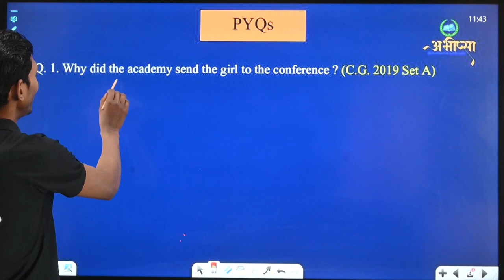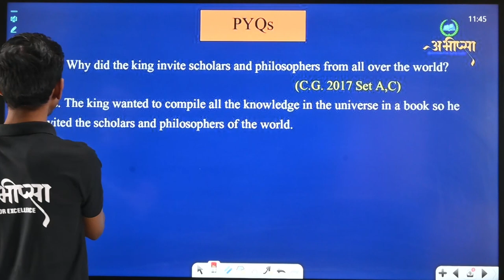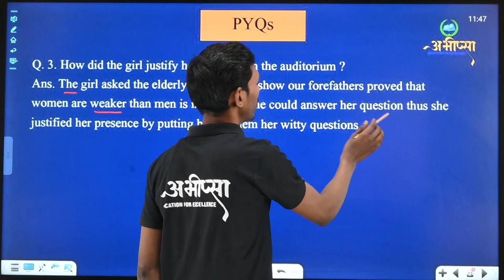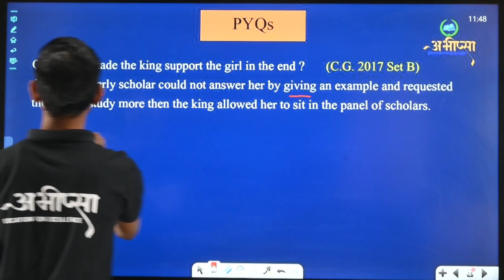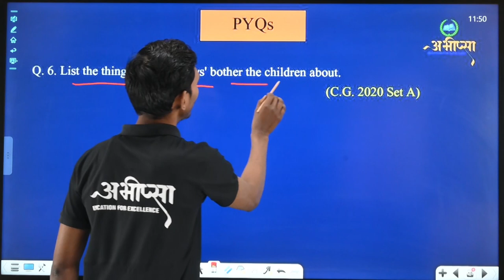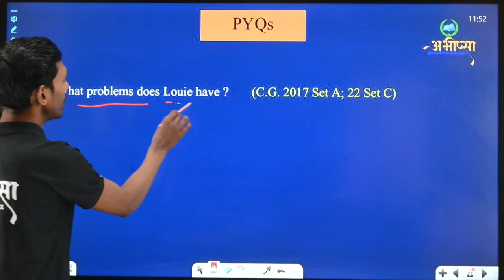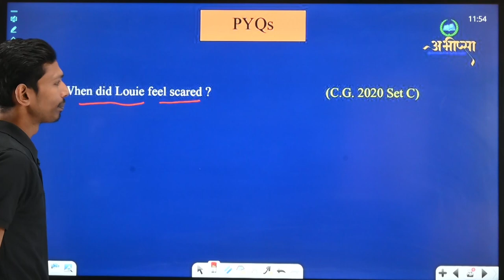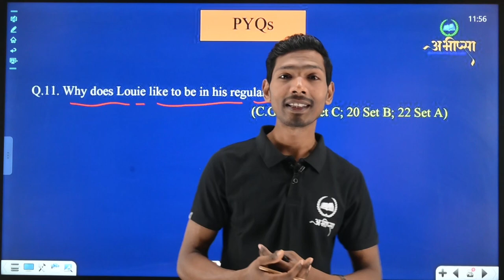Inclusion || Question & Answer || Class 10th || English || अंग्रेजी || CG Board Exam 2023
The Girl Who Asked Why,

Including All My Friends,

An Open Letter To The Teacher From A Child With Autism